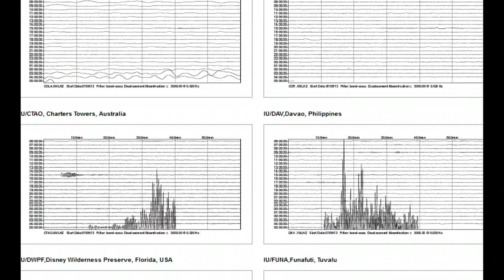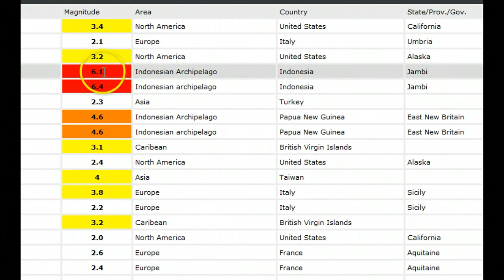EARTHQUAKE 6.4 MAG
Video not for profit. I am making such material available in a effort to advance the understanding of environmental, emergency preparedness, health, safety and educational purposes...etc. I believe this constitutes a 'fair use' of any such copyrighted material as provided for in section 107 of the US Copyright Law. In accordance with Title 17 U.S.C. Section 107, the material on this site is distributed without profit to those who have expressed a prior interest in receiving the included information for research and educational purposes.